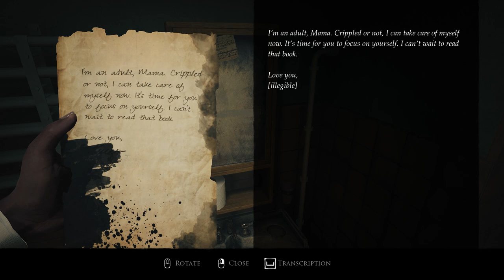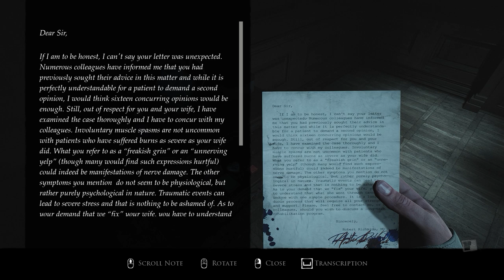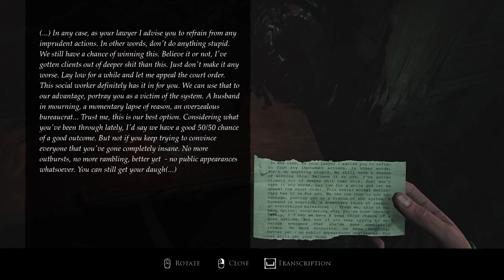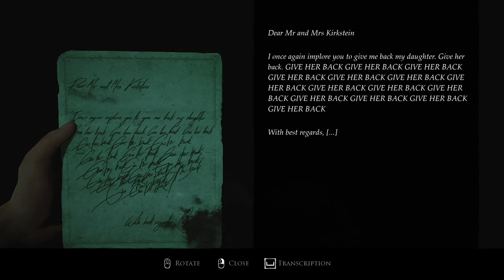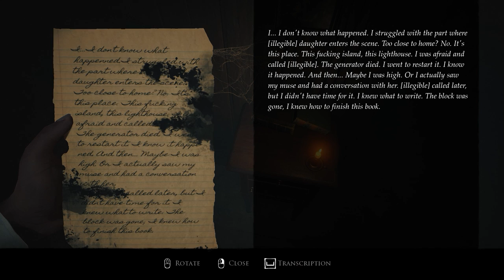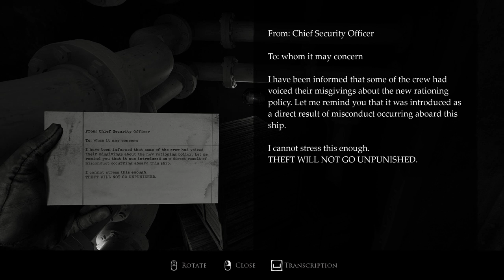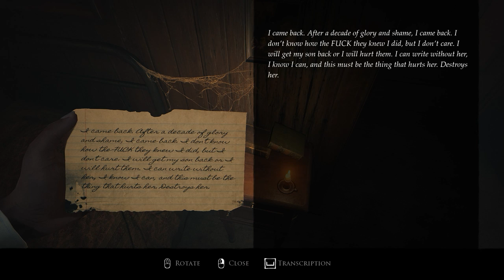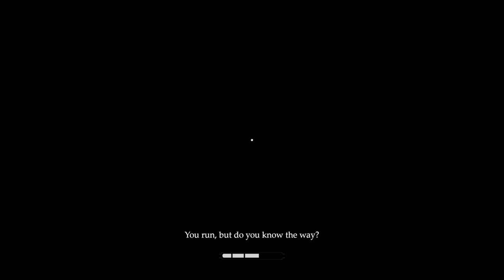Layers of Fear (2023) | Full Game | No Commentary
Layers of Fear (2023) Information ⬇⬇⬇Click 'More'

What it's like:
Layers of Fear (2023) is a complete package of Bloober Team's Layers of Fear, Layers of Fear 2 and its DLC, along with a few new stories, all remade in unreal engine 5 in one complete bundle.

Timestamps:
00:00 - Intro
00:07 - Prologue/Writer's Story Chapter 1
09:00 - Painter's Story
1:52:39 - Writer's Story Chapter 2
2:03:08 - Painter's Story Cont.
3:43:16 - Painter's Ending: Family
3:51:55 - Writer's Story Chapter 3
4:00:00 - Daughter's Story - Inheritance
4:59:50 - Daughter's Ending: Forgiveness
5:02:16 - Musician's Story - The Final Note
6:17:10 - Musician's Ending: Acceptance
6:24:33 - Writer's Story Chapter 3b
6:31:04 - Actor's Story
9:32:25 - Writer's Story Chapter 4
9:48:52 - Actor's Story Cont.
11:13:17 - Actor's Ending: Always
11:22:10 - Writer's Ending: Trap